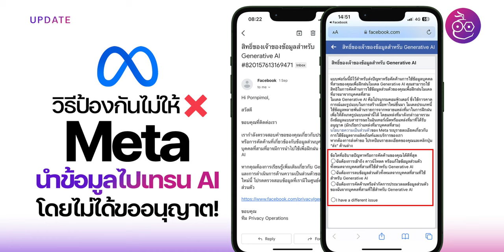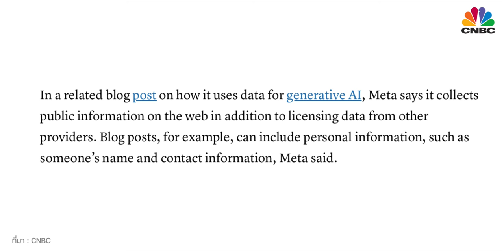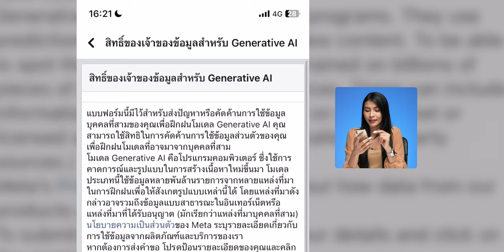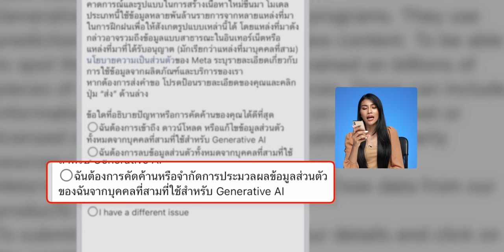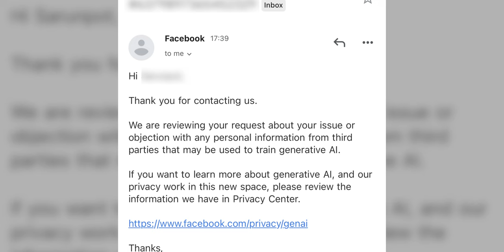วิธีป้องกันไม่ให้ Facebook (Meta) เอาข้อมูลไปเทรน AI โดยไม่ได้รับอนุญาต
ก่อนหน้านี้มีข่าวว่า Meta จะนำข้อมูลส่วนตัวไปฝึก AI โดยไม่ได้ขออนุญาต ถ้าไม่ทำอะไรเลย จะถือว่ายินยอมให้นำข้อมูลไปใช้ทั้งหมด ลองไปดูวิธีป้องกัน Meta ในคลิปนี้พร้อมกันเลย

👉 ลิงก์กรอกแบบฟอร์มเพื่อปฏิเสธ Meta

00:00 - ป้องกัน Meta นำข้อมูลไปใช้
00:31 - Meta นำข้อมูลส่วนตัวมาจากไหน?
01:03 - Meta นำข้อมูลไปใช้ทำอะไร?
02:02 - วิธีกรอกแบบฟอร์มปฏิเสธ Meta
04:34 - สรุป

1️⃣ แนะนำ iPad น่าซื้อ นักเรียน/นักศึกษา ซื้อรุ่นไหนดี? (อัปเดต พ.ค. 2023)
2️⃣ วิธีทำความสะอาด iPad ตัวเครื่อง เคส และอุปกรณ์เสริมให้ถูกวิธี
3️⃣ รีวิวเต็ม iPad Pro ชิป M2 ดีไซน์เดิม ชิปใหม่ ดีกว่ารุ่นชิป M1 มากไหม?
4️⃣ รีวิวเต็ม iPad รุ่นที่ 10 ดีไซน์ใหม่ ใช้ USB-C แต่รองรับ Apple Pencil 1 แล้วน่าซื้อไหม?